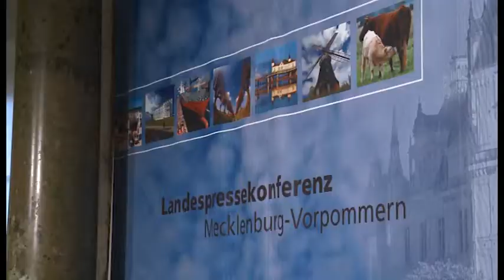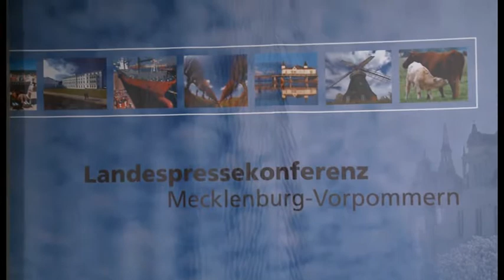Bilanz der Integrationbeauftragten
Dagmar Kaselitz ist seit einem Jahr im Auftrag der Landesregierung unterwegs